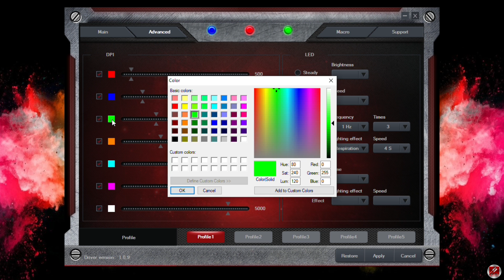Mouse Gaming 200 Ribuan Mantab! (NYK Nemesis Ursa & NYK Headset Gaming HS-E10 Thunder)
Kali ini kami nyobain Mouse dan Headset Gaming dari brand NYK Nemesis nih. Headset NYK Nemesis HS-E10 Thunder dan Mouse Gaming NYK Nemesis Thunder.

Track: Puzzle — Declan DP [AL+ Release]